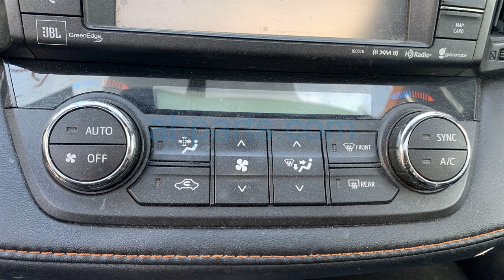2016 Toyota Rav 4 4 Door Wagon Replacement Parts Car Parting Out #20-287-3 Fix your car OEM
Buy parts for 2016 Toyota Rav 4 4 Door Wagon!

2016 Toyota Rav 4 4 Door Wagon Replacement Parts Car Parting Out #20-287-3 OEM